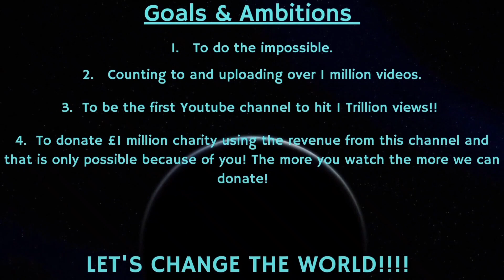Counting to ONE MILLION!!, This is Number 80,379